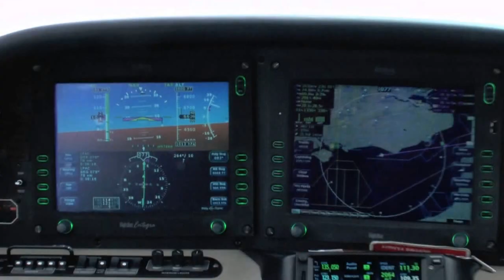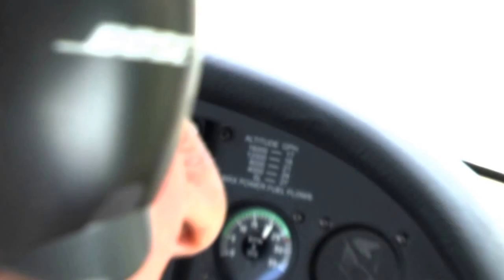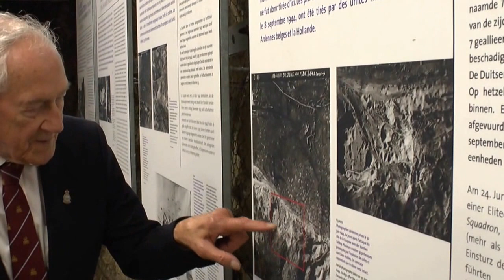617, Wizernes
Account of raids on V weapon sites, recounted by a bomb aimer involved in the raids.

Video is not mine, all rights remain with the owners, who can request it being taken down